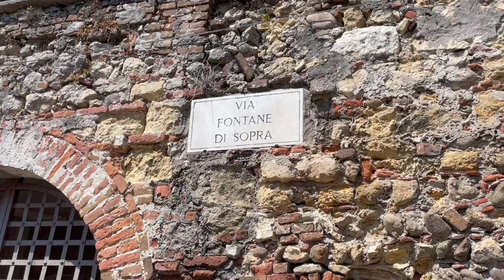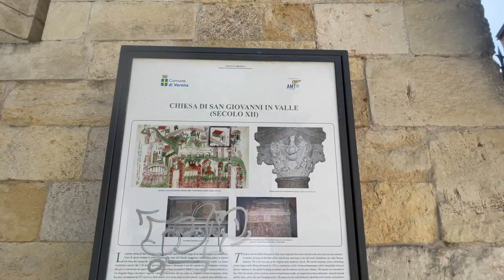Via Fontane di Sopra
From the main road that follows the historic walls, a highly distinctive side path emerges. It leads close to the ancient town and is recognized for its water-related name.
Un precorso laterale molto caratteristico si dipana dal tracciato principale che costeggia le mura antiche. E' noto per il suo nome legato all'acqua e conduce nei pressi del centro storico.